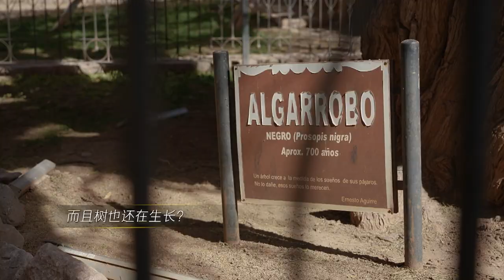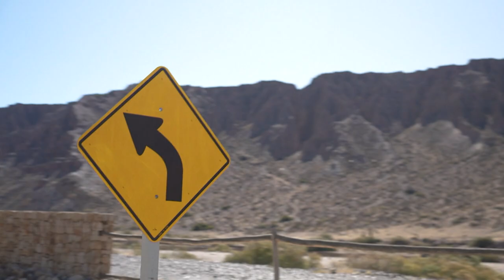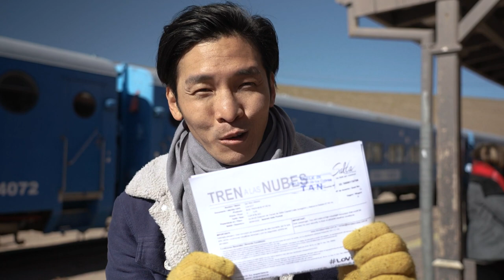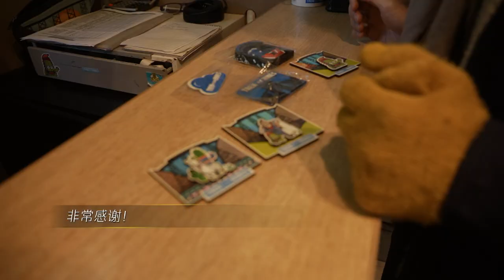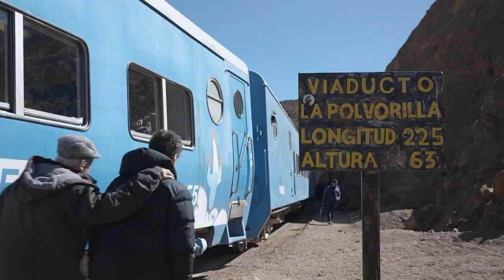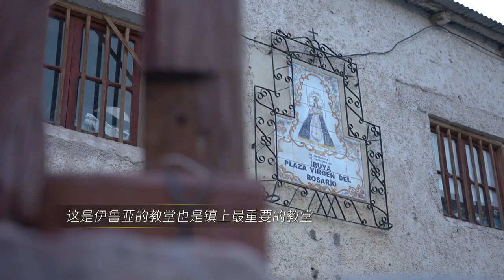Forbidding No More S2 极境之旅 S2 EP2 | Argentina Part 2 - Northwest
Host Alberto bids farewell to Buenos Aires and makes his way to the northwest plateau of Argentina where he will immerse himself in the ancient Inca culture, and the natural landscape formed by the special terrain and climate. 离开了风情万种的布宜诺斯艾利斯，主持人葛凡继续往阿根廷的西北高原前进。这里是古印加文化延伸的一部分，加上特殊地形及气候所形成的自然景观，让这里别具特色。牵着大羊驼，葛凡展开《极境之旅2》的古印加之旅。

🧭🗺️ Wondering where to go for an adventure of a lifetime? Check out more exciting destinations on Forbidding No More S2 极境之旅 2!